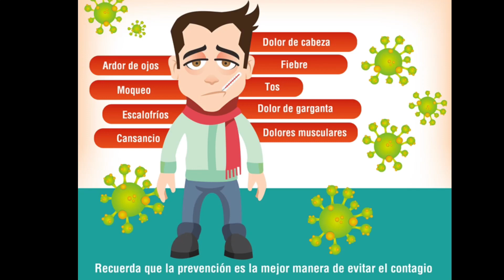Remedio Casero Para El Resfriado o Pasmo